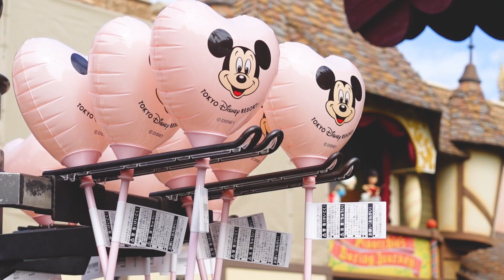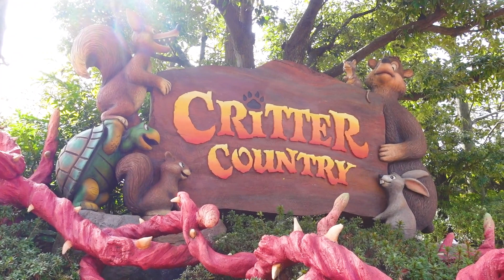3月のディズニー。食べたりボーッとしたり食べたり食べたり / 東京ディズニーランド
今回は一人ディズニーVlogになります!
トータリーミニーマウスもいよいよ今月で終わってしまうので、存分に楽しんできました!

ずっと販売していなかったパークフードや気になっていたメニューなども食べてきましたので、是非見ていただけると嬉しいです

この動画で少しでも現在の東京ディズニーリゾートの雰囲気を感じていただけたらと思います!

是非ぼーっと寝る前とかに見てやってください(笑)

【今回紹介したパークフード】
■スプリングロール(エッグ＆シュリンプ)【¥380】
販売店舗：ヒューイ・デューイ・ルーイのグッドタイム・カフェ

■パスタセット【¥2,480】
・キノコと豆乳のスープ
・スパゲッティーニ・ボロネーゼ、ビーフポルペッティ添え
・パン
販売店舗：イーストサイドカフェ

■目次■
00:00 あいさつ〜オープニング
00:27 入園〜トゥーンタウンまで散歩
01:41 ヒューイデューイルーイのグッドタイムカフェ
03:05 イッツアスモールワールド
04:08 クリッターカントリー
04:37 プーさん御一行様
05:41ミニー＆フレンズのグリーティングパレード:トータリー・ミニーマウス
06:53 トゥーンタウン(ミニーのスタイルスタジオ)
08:45 イーストサイドカフェ
11:12 ビッグサンダーマウンテンに乗りたい
12:31 総括〜エンディング

こちらのチャンネルでは東京ディズニーリゾートのレストラン情報、グッズ紹介、パークで過ごす1日のVlogなどを投稿しておりますので、是非是非チャンネル登録をお願いします!